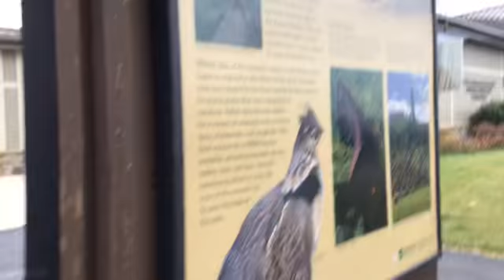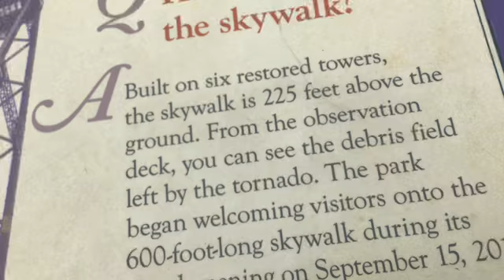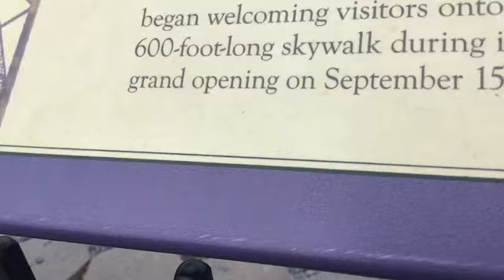My trip part 1: the tornado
Trips